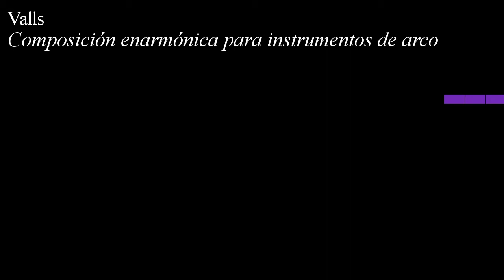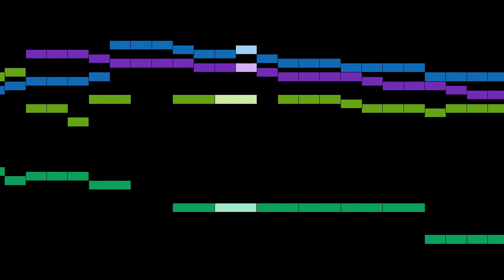Valls - Composición enarmónica para instrumentos de arco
An animated score of "Composición enarmónica para instrumentos de arco", by Valls.